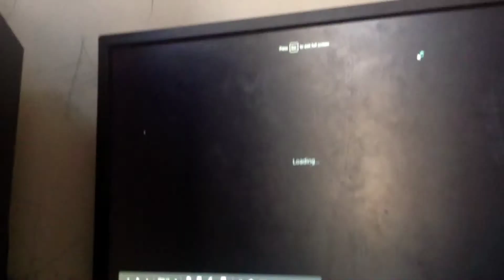[YTPMV] LG Logo Tylenol